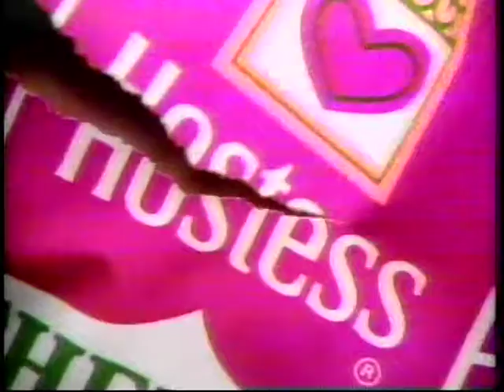Hostess - Sweet Sensation song (1986)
Plenty of cherries being dangled and bites being taken out of a lot of different Hostess treats!